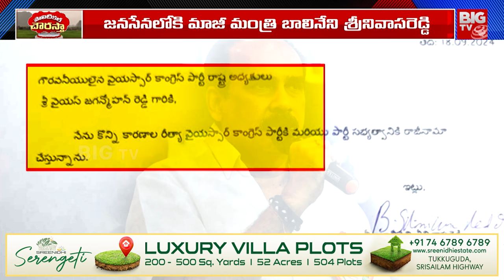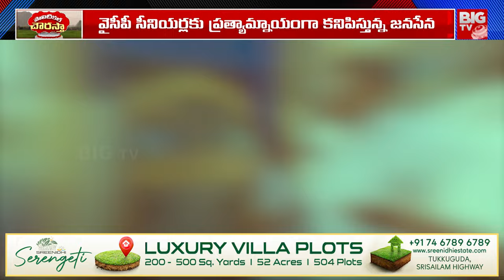YCP Leaders to Join in Janasena Party: గేట్లు తెరిచిన పవన్.. వైసీపీ ఖాళీ? | Balineni | BIG TV